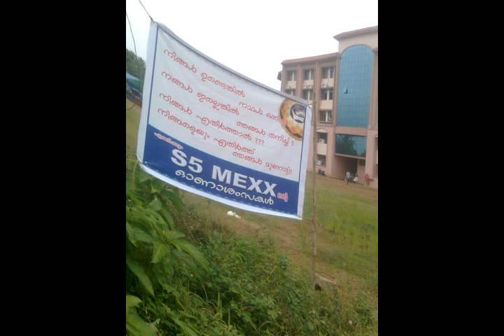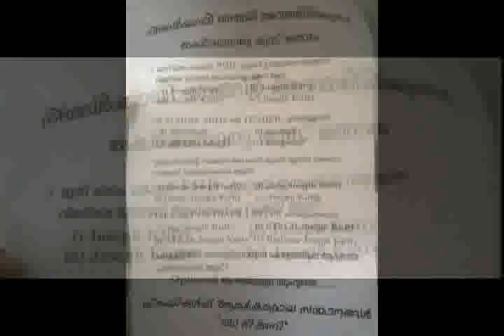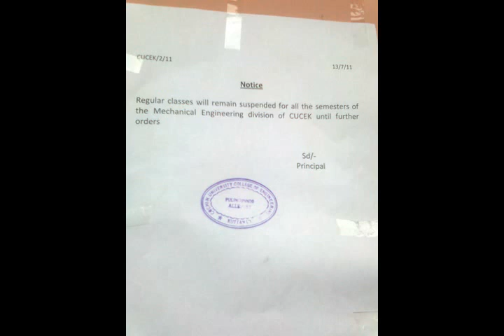Nostalgic Moments of College Life I Cucek 2009-13 Mechanical Batch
The nostalgic moments copied in our college life. A typical flashback in all our college life.

This video intentionally not hurting anyone. If so, ready to remove  (Smile).